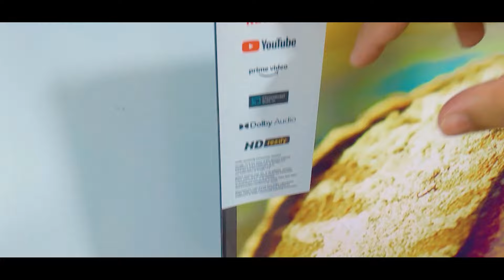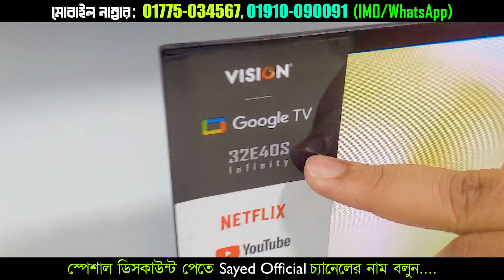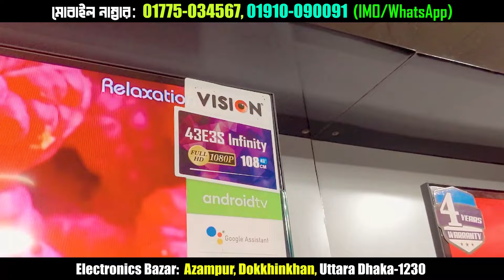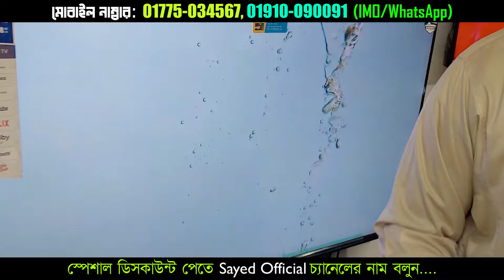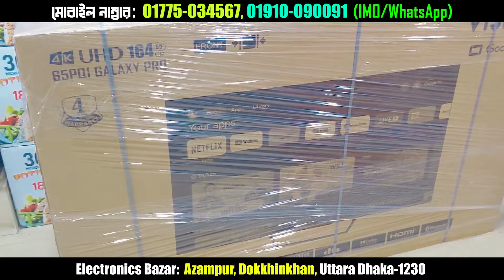Vision Tv Price BD 🔥 Vision Smart TV Update Price In Bangladesh 2024 😱 Cheap Price Vision TV BD 2024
Vision Google Tv Price in Bangladesh 🔥 Smart Tv Price in Bangladesh | Vision 4K Tv Price BD 2023

Vision 65" QLED TV Google Android 4K PQ1 Galaxy Pro Full Review / Vision Smart TV Update Price In Bangladesh 2023 🔥 Cheap Price Vision TV BD 2023 | Vision TV Price BD Vision Android TV, Smart TV,  LED TV  TV Price in Bangladesh Vision Electronics, a leading brand in electronic products, has introduced Google-certified Android TV as Bangladeshi's first local brand in the Bangladesh market.

Shop Address: Electronics Bazar
Near at Chalabon Choiti Garments,
Azampur, Dokkhinkhan, Dhaka-1230

✅মোবাইল নাম্বার :📞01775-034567 (WhatsApp), 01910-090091 (IMO)

vision telivision,vision smart led tv price 2023,vision led price,vision smart tv offer,vision led tv price in bd,vision tv 2022,vision led tv 32,vision 32,vision tv remote,intex tv,43 inch smart tv price,smart tv price bd 2022,voice control tv collection 2022,আজীবন গ্যারান্টি,rony rahman official,43jvco tv price,walton tv price in bangladesh 2022 today,50smart tv price,4k tv price 2022,4k android tv bd,thokbo na,vision tv price,vision tv price in bd Smart Tv Price In Bangladesh 2023 । Smart Tv Price In BD । Tv Price In Bangladesh 2023। vision t